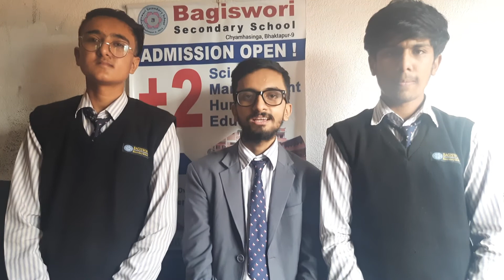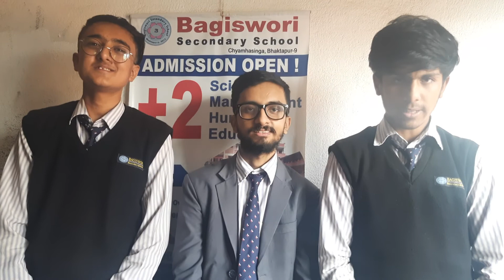Nishant,Rupesh,Ujjwal(science,class 12)in physical class,exam......Bagiswori School,Bhaktapur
SUBSCRIBEYouTubeChannelLikeCommentSHARE for more videos of class 9,10,11,12, BSW,QUIZ,GK,ECA,culture,talent,famous places & other innovative & knowledgeable materials.